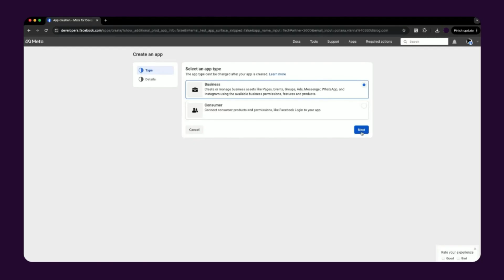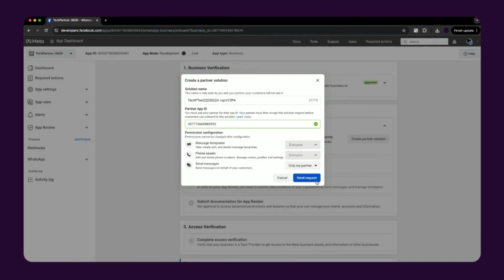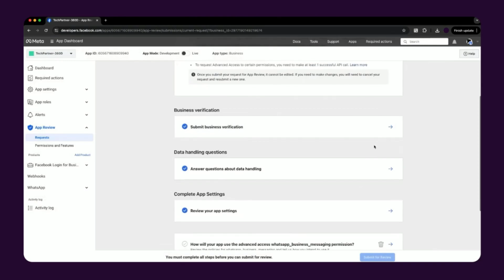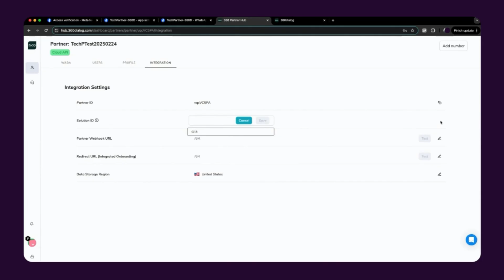How to Become a Meta Tech Provider with 360Dialog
All ISVs must register as Meta Tech Providers by June 30, 2025 to continue offering WhatsApp Business API services. This guide walks you through the entire process with 360Dialog as your Solution Partner.

⏱️ TIMESTAMPS:
00:00 Introduction
00:39 Partner Terms & Business Verification
00:59 Creating Your Partner Solution
01:19 Preparing Documentation
01:37 App Review Process
02:00 Verification Requirements
02:26 Demo Videos Requirements
03:06 Going Live
03:20 Connecting with 360Dialog

WHY BECOME A TECH PROVIDER:
- Manage multiple WABAs efficiently through Multi-Partner Solutions
- Host your own embedded sign-up or use 360Dialog's integrated onboarding
- Get direct access to Meta's resources and support
- Maintain compliance with Meta's latest requirements

WHO NEEDS THIS:
All Independent Software Vendors (ISVs) and existing 360Dialog Partners must register by the June 2025 deadline to continue offering WhatsApp Business API services.